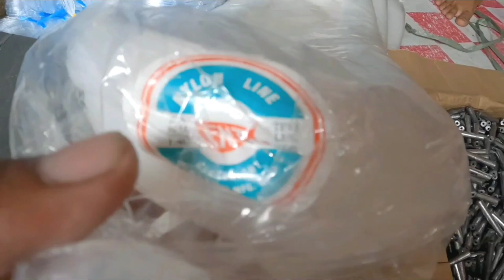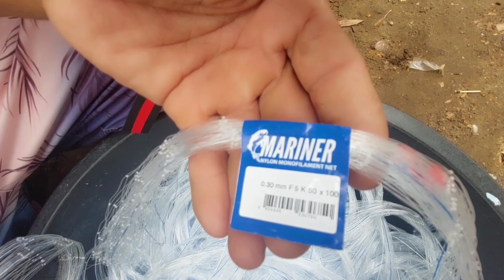gagawin lambat na 5.0x0.30x25 tutorial buddy varando tv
net size 5.0x0.30x25x200 pagbuo ng lambat varando tv